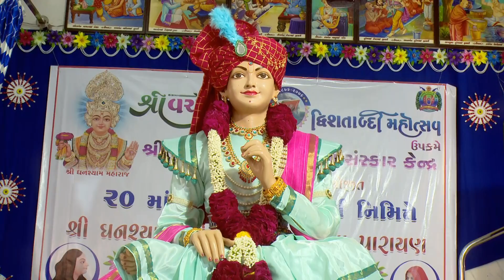20 MU PARV AMDAVAD PART 33 ઘનશ્યામ લીલામૃત પ્રેરક; પ પૂ સાં શ્રી લીલાબેન અમરેલી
શ્રીસ્વામિનારાયણ મહિલા સંસ્કાર કેન્દ્ર. કેરીયા રોડ, રોકડવાડી, ગંગાપાર્ક સોસાયટી,અમરેલી-૩૬૫૬૦૧

-શ્રીસ્વા. મહિલા સંસ્કાર કેન્દ્ર.
9/દાનેવપાર્ક, નિકોલગામ રોડ, મુક્તિધામ એસ્ટેટની સામે, બાપુનગર - અમદાવાદ-

પ્લોટ નં. 182, વિ 3, સ્વાતિ કો.ઓ.સોસાયટી, નાના વરાછા, ચોપાટીની સામે, ચીકુવાડી - સુરત

- લક્ષ્મીનારાયણ પાર્ક સોસાયટી, ગઢડા રોડ, બોટાદ